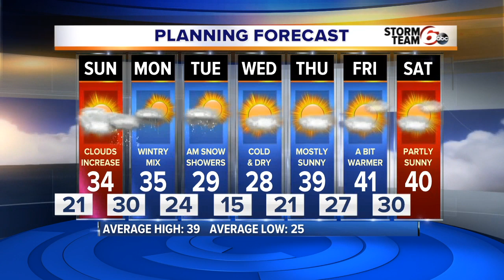Accumulating snow possible Sunday night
Two rounds of wintry precip coming our way.